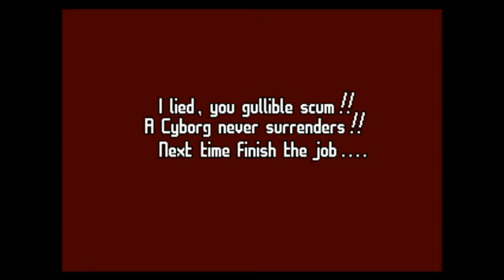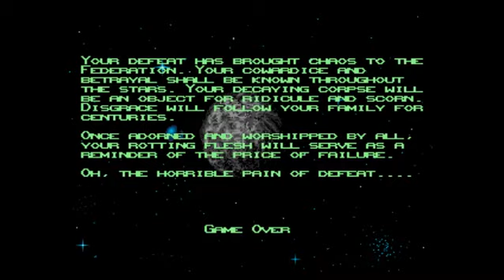Death Duel BAD ENDING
So what happens if you don't finish off the final enemy? GAME OVER, ASSHOLE! This game has NO MERCY.